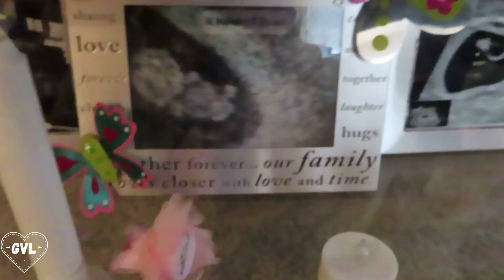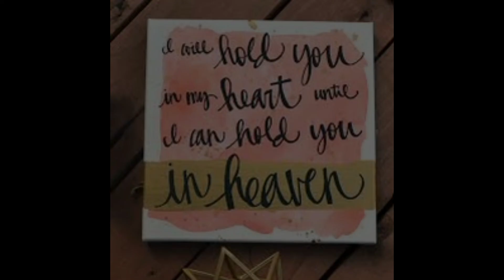MY MISCARRIAGE STORIES | Story Time | Gloria Martinez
⚠TRIGGER WARNING⚠...
▪Please note:
  This video was recorded back in July of this year (2020). I am not a Doctor, this is simply my story & my experiences. Always seek the advice of your OBGYN or Midwife before anything else. Also, if you are easily triggered by loss than I suggest that you avoid watching this video as it does discuss infant loss, miscarriage symptoms, and can be extremely emotional. With that said I do appreciate all of the love, prayers and support you have all shown me on here and through Instagram. Much love to all of you & stay Blessed and Gloriousss always.
XOXO-Gloria

🔈M U S I C: Epidemicsounds.com